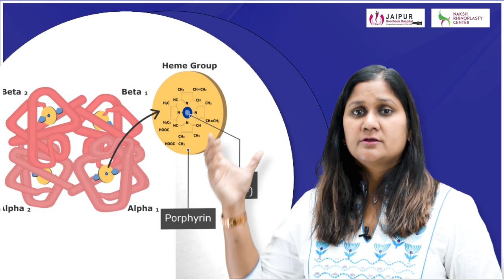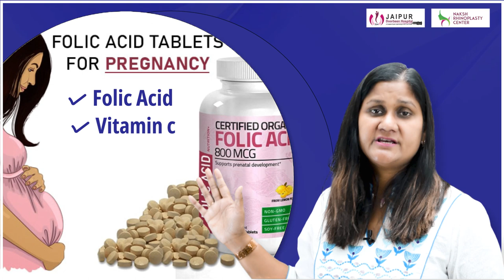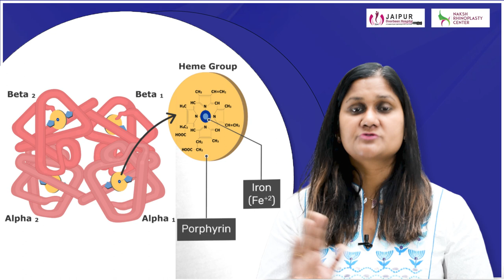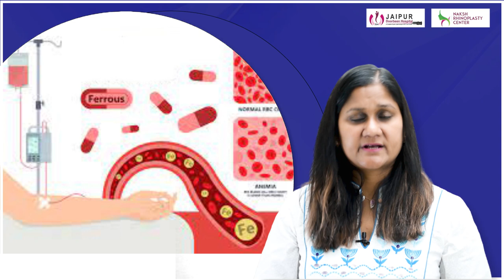Part-2 प्रेगनेंसी के दौरान "कितना खून" शरीर में होना ही चाहिए ? Dr Sushila Saini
प्रेगनेंसी में HAEMOGLOBIN कितना होना चाहिए ? HEMOGLOBIN IN PREGNANCY

Pregnancy Me Khoon Ki Matra Kaise Badhaye Pregnancy me Haemoglobin kitna Hona Chahiye |Haemoglobin levels during pregnancy for normal delivery

आज इस वीडियो में हम बात करेंगे प्रेगनेंसी में कितना खून होना चाहिए | प्रेगनेंसी में कितना हीमोग्लोबिन होना चाहिए बॉडी में?

प्रेगनेंसी के दौरान हीमोग्लोबिन का Normal रहना बहुत जरूरी होता है ,प्रेगनेंसी के दौरान हमारी Blood की मात्रा 40 प्रतिशत तक बढ़ जाती है , Blood में 2 Component रहते है, रक्तकोशिकाये (Blood Cells ) और दूसरा Plasma। plasma का निर्माण ज्यादा होता है लाल रक्तकोशिकाये के Comparison में इसलिए प्रेगनेंसी के दौरान हीमोग्लोबिन का स्तर कम होता है।

गर्भावस्था में हीमोग्लोबिन कितना होना चाहिए
गर्भवती महिला में कितना खून होना चाहिए
कैसे हीमोग्लोबिन के स्तर को बढ़ाने के लिए गर्भावस्था में
आयरन कब लेना चाहिए
गर्भावस्था के 9 माह के दौरान हीमोग्लोबिन स्तर
प्रेगनेंसी में ब्लड कितना होना चाहिए
गर्भावस्था में कितनी आयरन की गोलियों का सेवन करना चाहिए
हीमोग्लोबिन कैसे बढ़ाये
खून बढ़ाने के लिए क्या खाना चाहिए
हीमोग्लोबिन की मात्रा
normal delivery